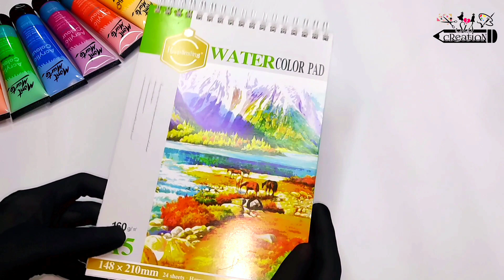Easy Window Scenery Painting Step by Step / Acrylic painting for beginners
In this video we're going to show you Window Scenery Painting Step by Step